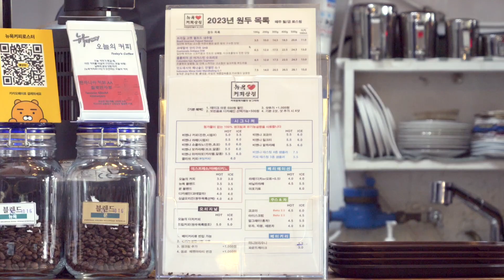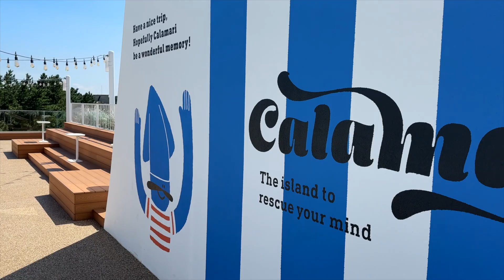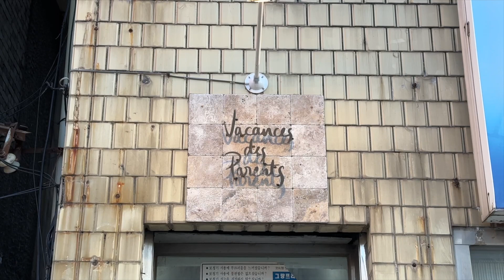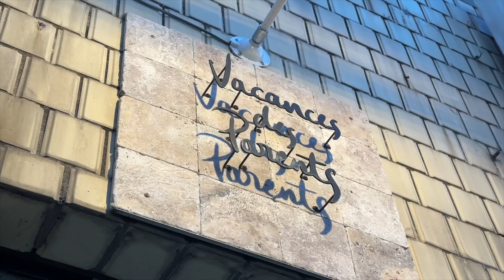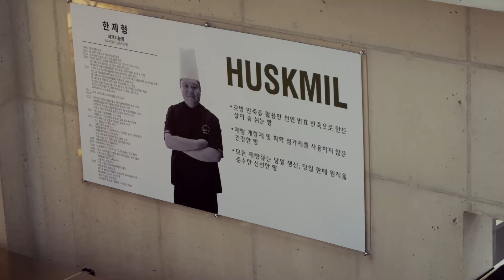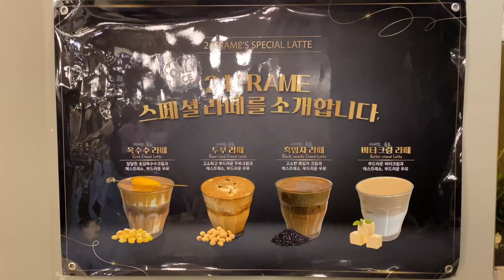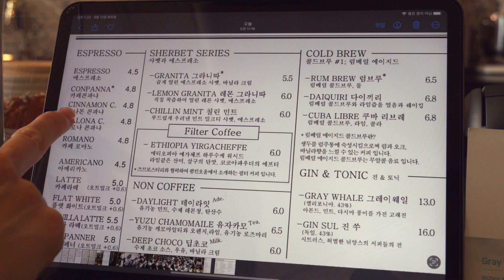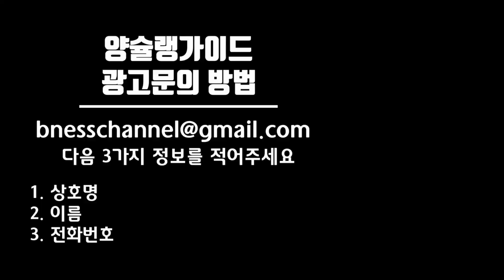강릉 카페 추천 베스트 10 / 카페투어 / 강릉 가볼만한곳 / 국내여행지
위 숙소링크는 일정액의 수수료를 제공받습니다.

[조팀장님 무료 상담 이용 방법]
전화, 문자, 카카오톡은 "양슐랭가이드 보고 연락"한다고 이야기 해주세요

"골절, 파열, 교통사고 후 보험사로부터 아직 못받은 보상금은 누구나 있습니다. 10년전 사고도 지금 청구해서 수백, 수천만원의 정당한 보험금 지급받으세요"

전화, 문자로 질문하기 : 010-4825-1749

다음 3가지 정보를 꼭 적어주세요
1. 상호명
2. 이름
3. 전화번호